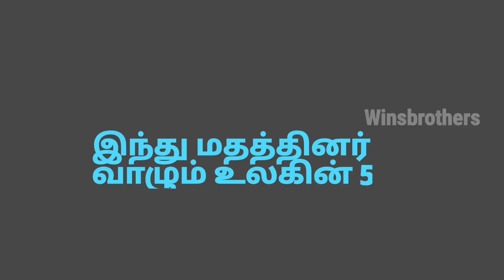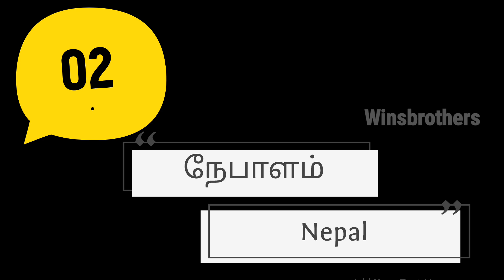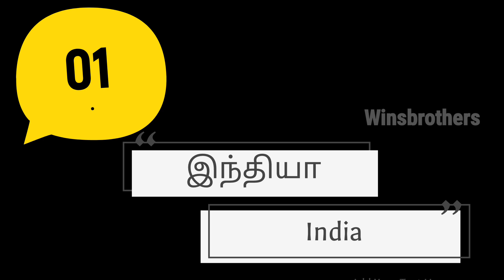இந்து மதத்தினர் அதிகம் வாழும் 5 நாடுகள் எது என்று பார்ப்போமா..?/Top5 countries with hindu population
credits:

Pakistan

Author
Yaarahmadd

Author
Naveedsharif

Author
Ahmed Iftikhar Sarmad

Indonesia

Author
Jakartadunia

Author
musnahterinjak

Author
musnahterinjak

India

Source
Mumbai Skyline
Author
Deepak Gupta

Author
Abhatnagar2

Author
Kolkatan

Author
Mathanagopal

Nepal

Author
Sundar1

Author
Bijay Chaurasia  (1998–)

Bangladesh

Author
ASaber91

Author
Sagar razib